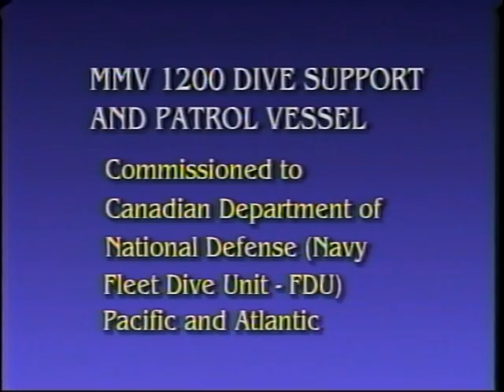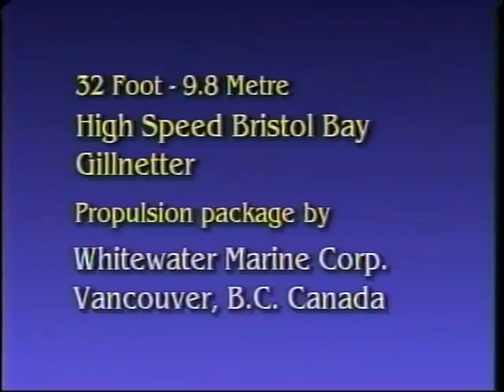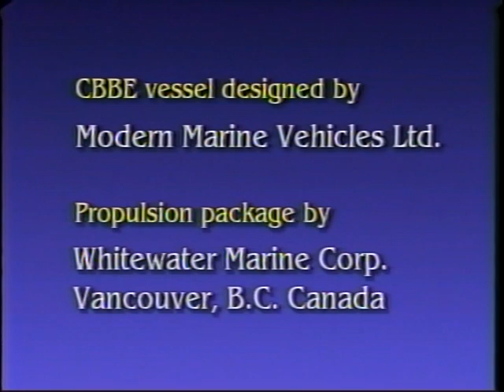WMC 306 and 457 Water Jet - Test boat demos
We at WMC have an infinite amount of expertise; in jet propulsion technology and techniques, shipbuilding technology and a great deal of knowledge and experience related to troubleshooting and problem solving.
Each quality WMC jet is constructed from quality materials, to the highest manufacturing standards that are ISO 9001-94 compliant.